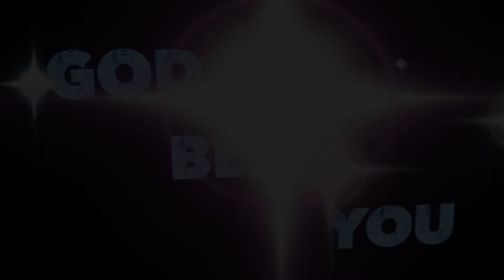Coconut Burfi | Health Talk Presented By Mrs.Thenmozhi Doss Kumar | Tamil | Muthoothan Media